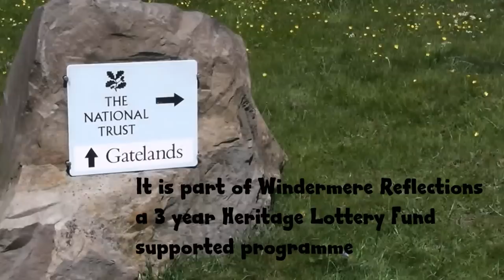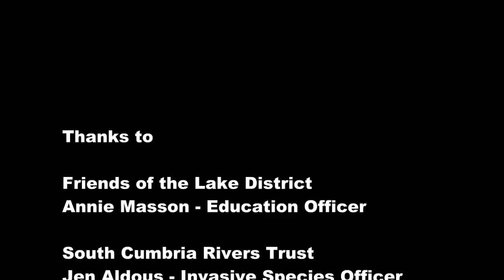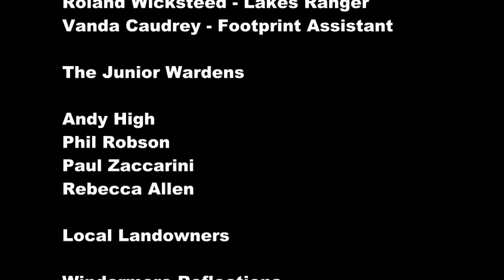A Day Out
The Junior Wardens work with Friends of the Lake District, South Cumbria Rivers Trust and the National Trust in Windermere to remove invasive Himalayan Balsam and explore the stream at Wynlass Beck near Orrest Farm.  The copyright to the music used in the film is owned by the artist/record company.